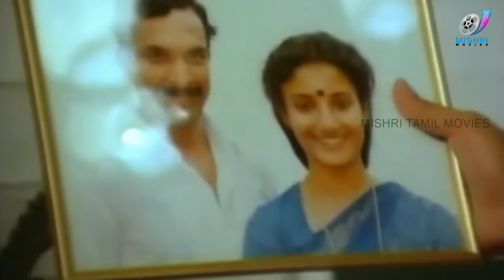Super Scene | Nayagan BEST SCENE | Kamalhaasan Meet His Daughter | Mani ratnam | Illaiyaraja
Watch Best Scene from Nayagan